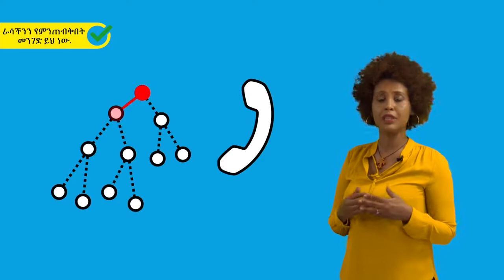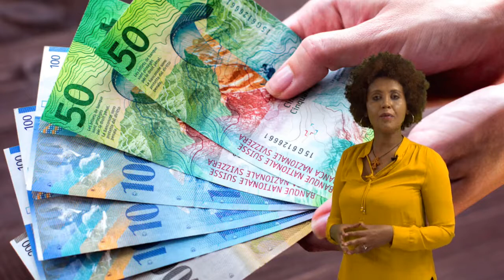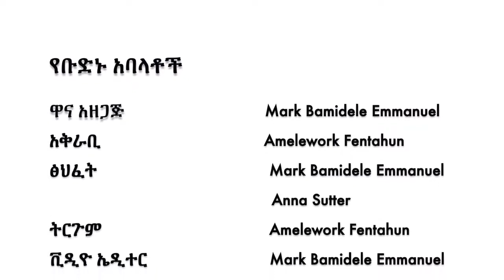የእውቂያ ፍለጋ & SwissCovid App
የስዊስ ፌዴራል አስተዳደር መረጃ በአማርኛ ፣ በፌደራል የህዝብ ጤና ጥበቃ ጽ / ቤት ፣ የስደተኞች ጉዳይ ጽሕፈት ቤት ፣ ስዊዘርላንድ ፣ ዳያስፖራ ቲቪ